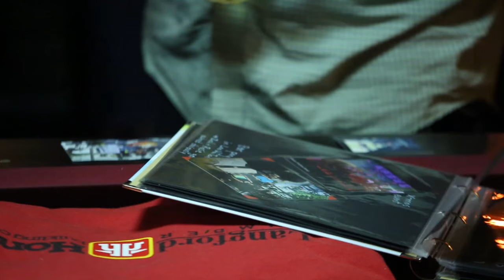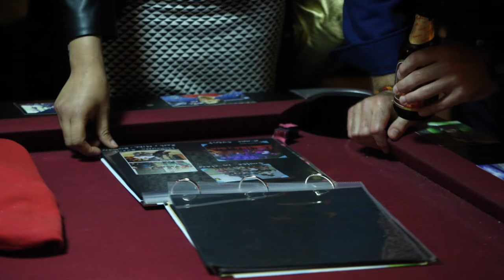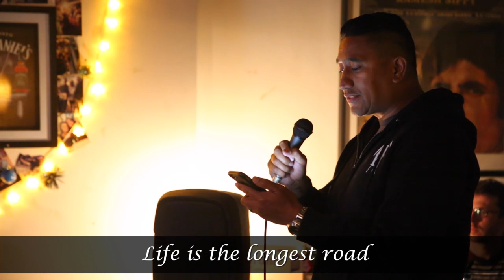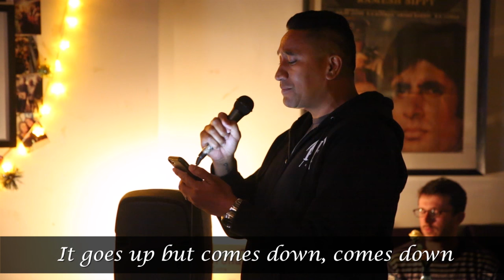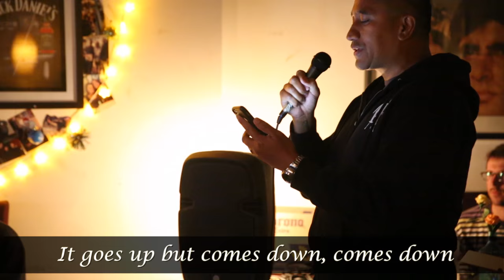Remembering Mike Talbot